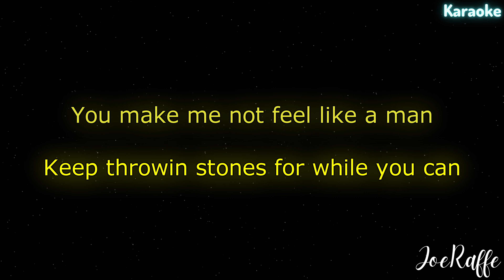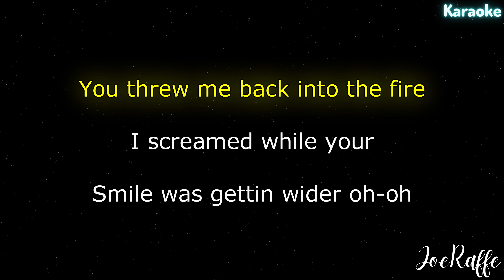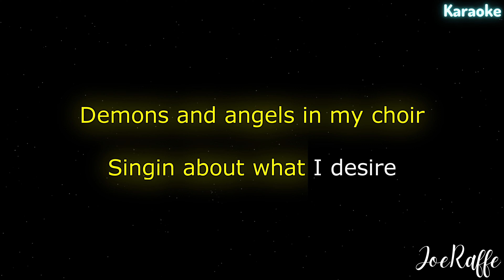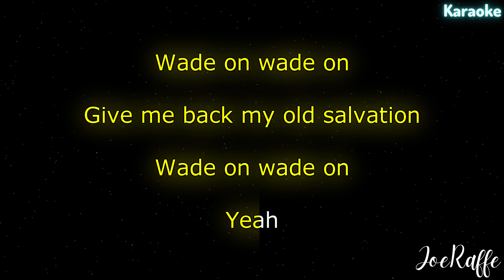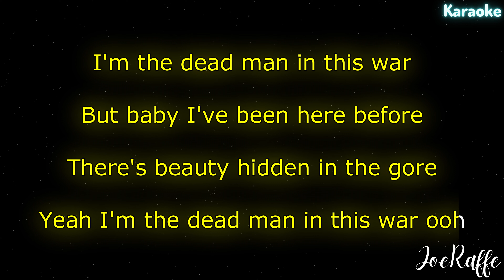David Kushner - Dead Man (Karaoke)